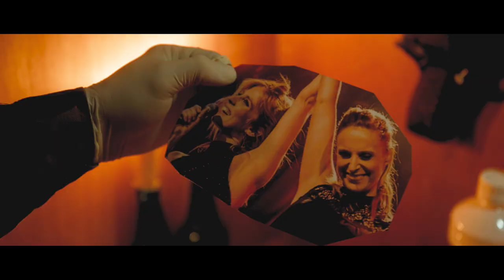STJER | Official Trailer | 2021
STJER is de earste echte Frysktalige blockbuster! In aksjekomedy fan dik oardel oere, dy't yn 2021 yn premjêre giet.
Mei haadrollen foar Bertrie Wierenga, Harm Bakker en Emiel Stoffers. Fjirder sil in grut ferskaat oan Fryske artysten en oare illustere figuren út de provinsje yn de film te sjen wêze. Fan Iris Kroes oant Boer Frans en Fan lytse Teake van der Meer (†) oant Johannes Rypma.
De makkers fan de film, Janko Krist, (Hea!, Man bijt hond, Bourkje foar begjinners) Jeroen Seinstra (De Hûnekop) en Emiel Stoffers (De Hûnekop), ha sich gruttendiels ynspirêre litten troch films as; Flodder, New kids, Naked Gun en Bassie & Adriaan.

STJER is de eerste echte Frysktalige blockbuster! Een actie comedy van dik anderhalf uur die in 2021 in premiere gaat. Met hoofdrollen voor Bertrie Wierenga, Harm Bakker en Emiel Stoffers . Verder zal er een grote verscheidenheid aan Fryske artiesten en andere illustere figuren uit de provincie in de film te zien zijn.  Van Iris Kroes tot Boer Frans en van lytse Teake vd Meer (†) tot Johannes Rypma. De makers van de film, Janko Krist (Hea!, Man bijt hond, Bourkje foar begjinners) en Jeroen Seinstra (De Hûnekop) en Emiel Stoffers van (De Hûnekop), hebben zich voornamelijk laten inspireren door films als; Flodder, New kids, Naked gun en Bassie & Adriaan.